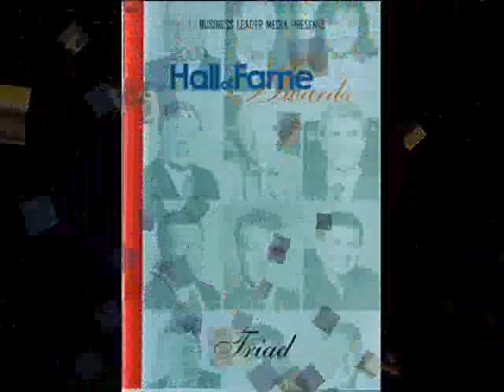Frank Myers Auto Maxx - Hall of Fame Awards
In February of 2009, Tracy Myers (the owner of Frank Myers Auto Maxx) was inducted into the 2009 Class of the Triad Business Leader Hall of Fame. This video documents that very special night.